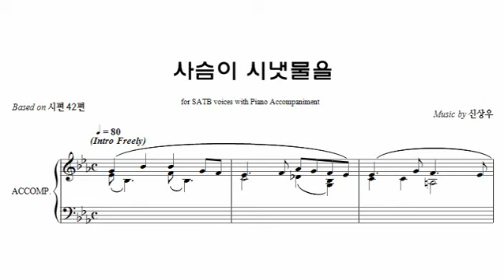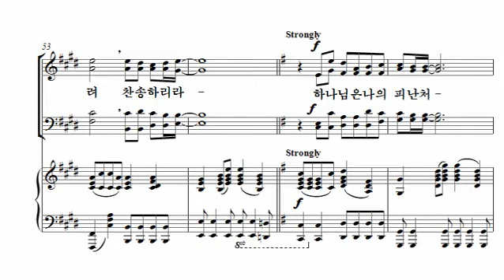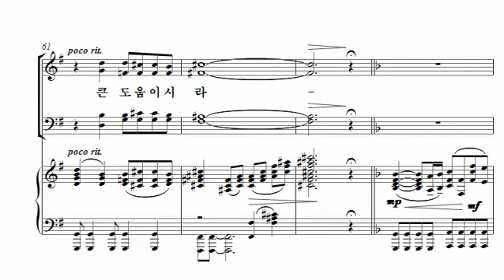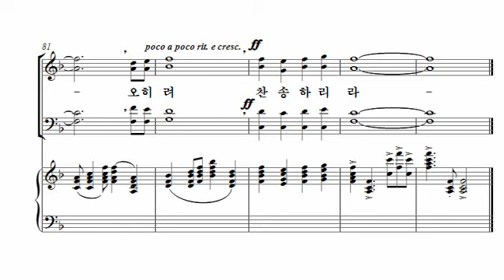[20. 사슴이 시냇물을] 신상우_박신화콰이어